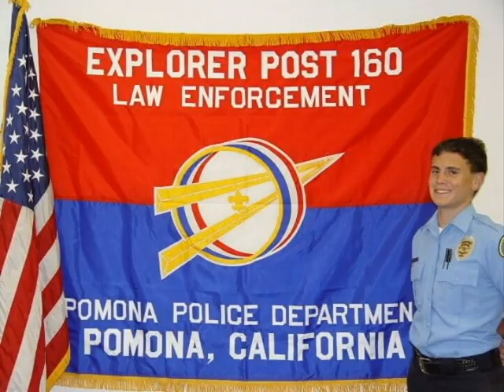Captain Zoom Wishes Jonathan Happy Birthday